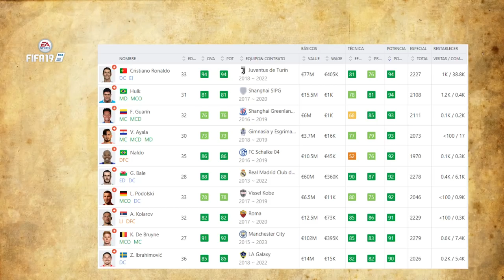FIFA 19 - COMO MARCAR UN TIRO LIBRE POTENTE +30 METROS